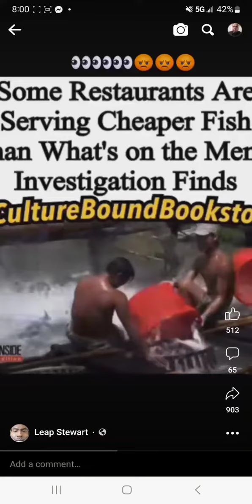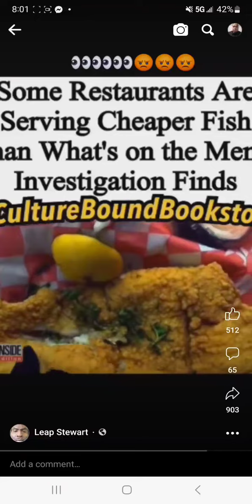so messed up